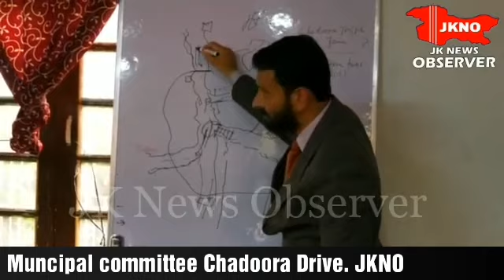MUNCIPAL COMMITTEE CHADORA DRIVE. JKNO